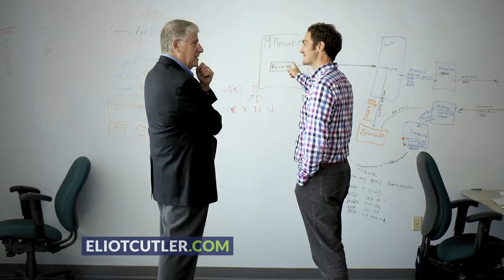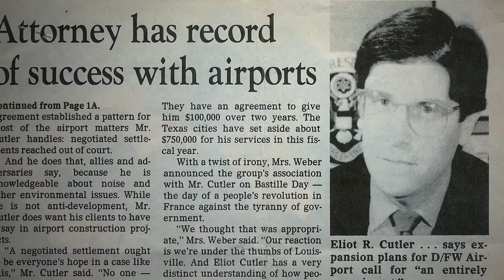Eliot Cutler - A State Of Opportunity